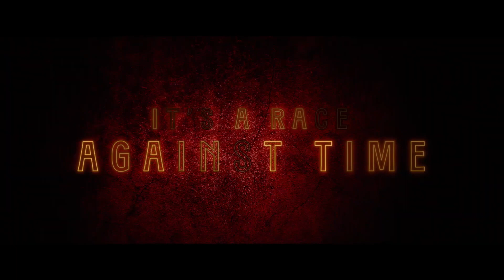DANTE'S HOTEL Official Trailer (2023)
First movie trailer for Dante's Hotel.